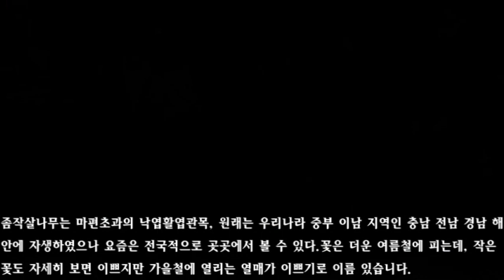좀작살나무 열매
좀작살나무는 꽃 보다도 열매가 이쁘기로 이름 있습니다.
이해인 시인의 열매 시를 감상하면서 예쁜 좀작살나무 열매를 감상합니다.